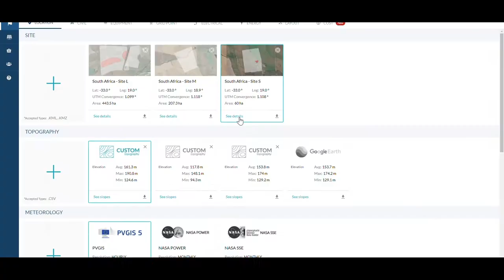Andrea Barber Fermina Orduña a la Innovación Tecnológica 2021, jóvenes menores de 40 años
Entrevista a Andrea Barber, premio Fermina Orduña a la Innovación Tecnológica 2021 en la categoría de jóvenes menores de 40 años. Es la cofundadora y CEO de la empresa RatedPower